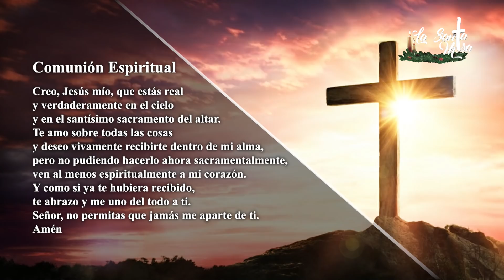MISA DE HOY, Jueves 6 De Enero De 2022, Padre Hernán Pinilla - Cosmovision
Cosmovision te invita a compartir con nosotros la Santa Misa de hoy Jueves 6 De Enero del 2022.

MISA DE HOY,  Jueves 30 De Diciembre  De 2021 - Cosmovision

Santa misa de hoy Jueves 6 De Enero, Santa Misa De Hoy Jueves 6 De Enero, Eucaristia de hoy Jueves 6 De Enero Misa de hoy Jueves 6 De Enero, Misa hoy 6 De enero